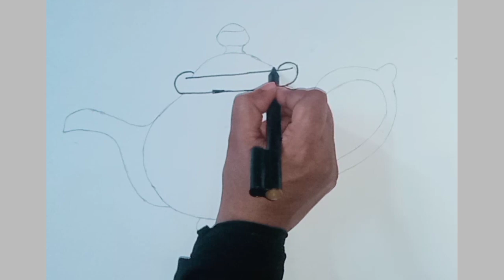HOW TO DRAW A TEA POT FULL VIDEO